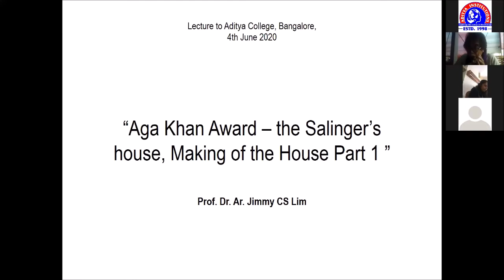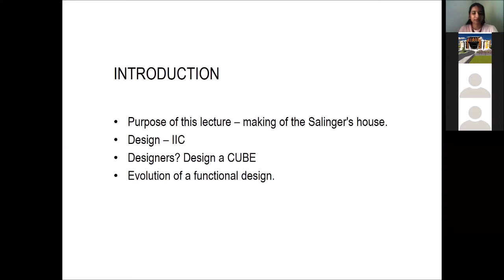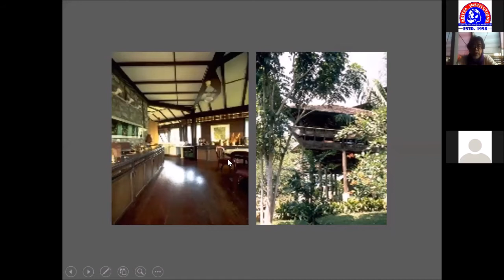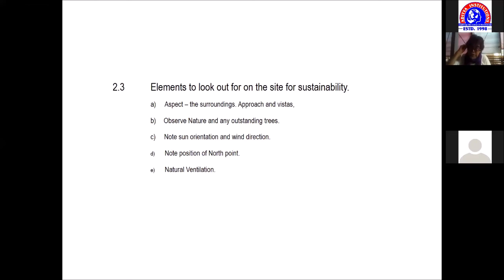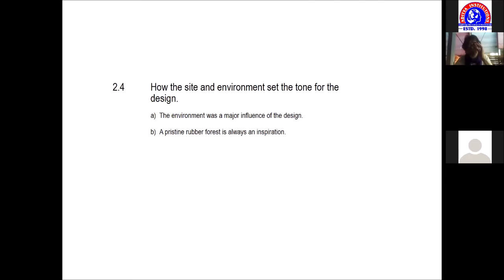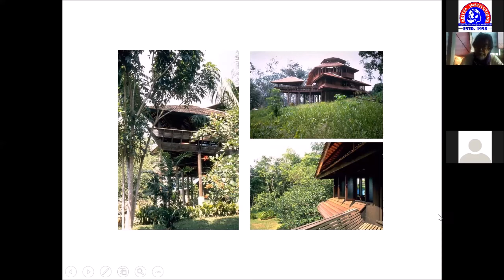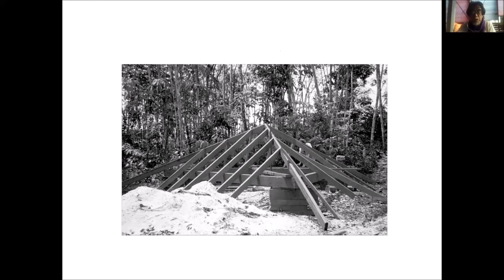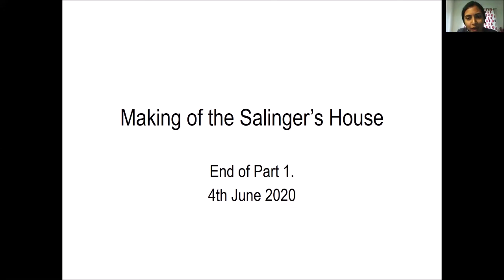AAAD iNCUBATiON_258, Webinar series_ Dr.JIMMYLIM_JUNE 04, 2020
Making of the Salinger house
recipient of the Aga khan award for architectural excellence-1998
Part 1 : THE DESIGN APPROACH
By Dr.Prof.JIMMYLIM
Principal Architect - Jimmy Lim Designs, Kuala Lumpur.